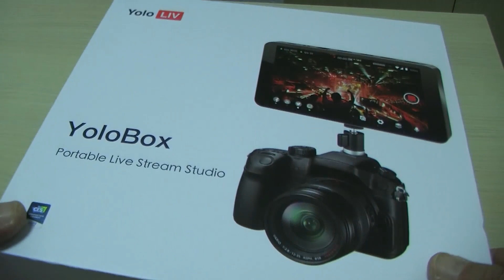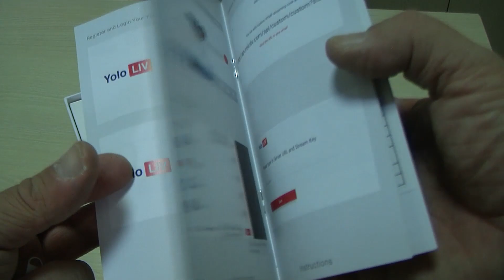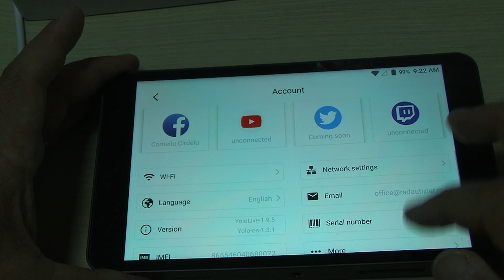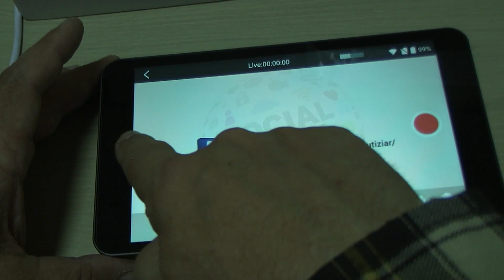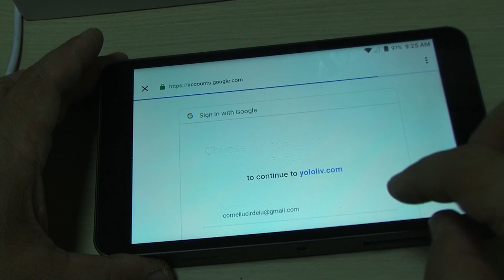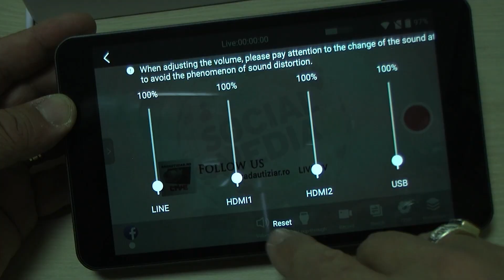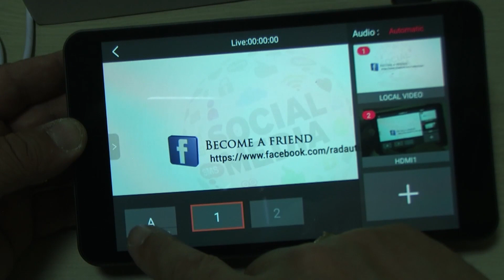yolobox pe românește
streaming video simultan in youtube, facebook, twiter, twix, rtmp.
# YOLOLIVE # yolobox#